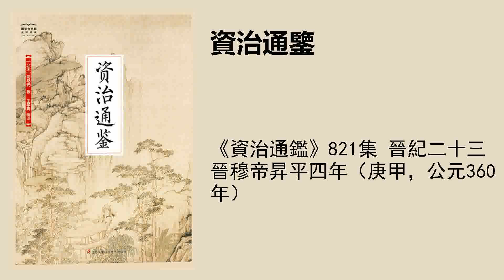《资治通鉴》821集 晋纪二十三晋穆帝升平四年（庚甲，公元360年）